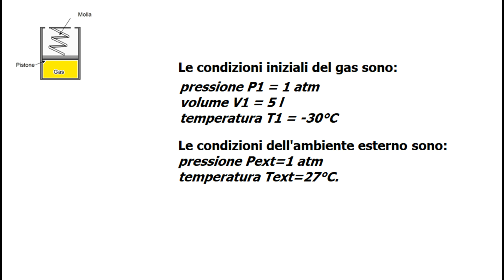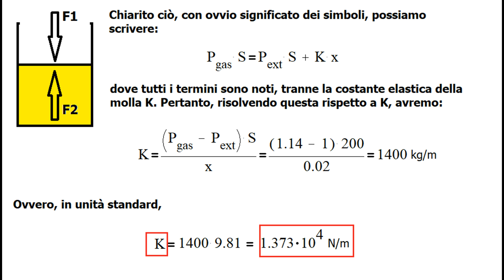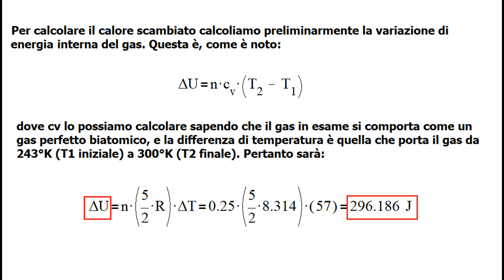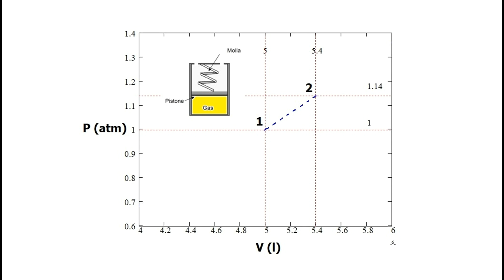Un problema di fisica multidisciplinare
Un esercizio misto di termodinamica e di meccanica nel quale occorre prestare molta attenzione per la ricerca della soluzione corretta. Non richiede elevate conoscenze di matematica superiore, solo un po' di furbizia.